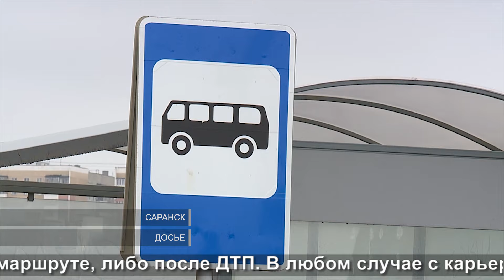Следующая остановка - больница | The next stop is the hospital